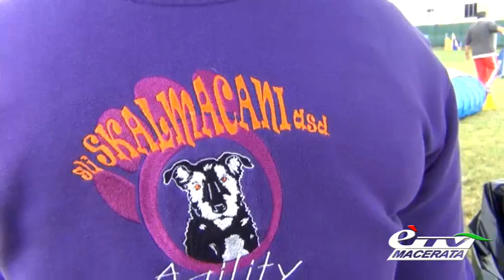diario 23° ESPOSIZIONE NAZIONALE CINOFILA A MACERATA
Diario Maceratese 538. Ancora un bagno di folla per la tradizionale Mostra Cinofila della prima domenica di ottobre al Centro Fiere di Villa Potenza di Macerata.